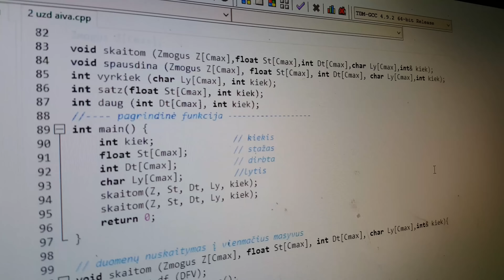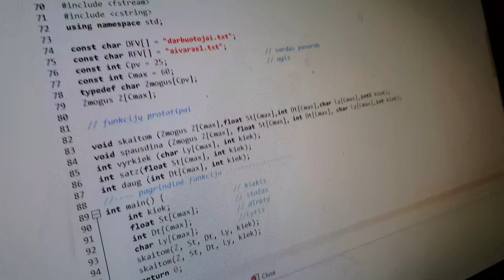Nusipirkom Sau Batus?! Užšalęs Batutas!!? Vienas Prasčiausių TWS Epizodų??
Sveiki visi čia Aivaras Misiūnas ir aš esu žmogus, kuris mėgstą motyvuoti žmonės :)

Ačiū

Geros dienos

Prenumeruok